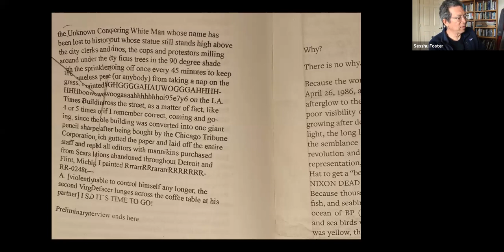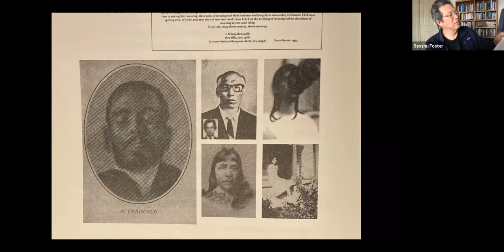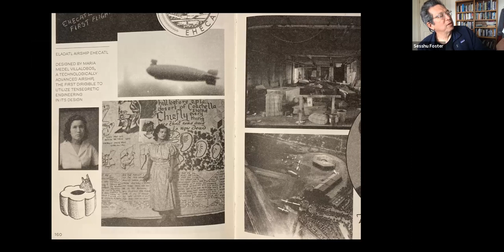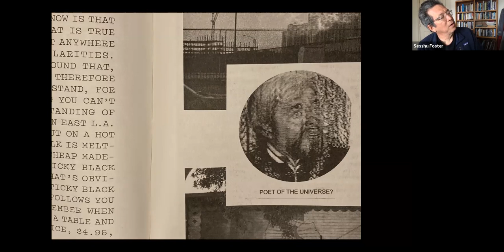Sesshu Foster & Arturo Ernesto Romo, with Ken Chen (June 10, 2021)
Award-winning author Sesshu Foster (City of the Future; World Ball Notebook; Atomik Aztex) and artist Arturo Ernesto Romo present their new book, ELADATL, a breathtaking free fall into the long-buried (and fictional) history of a utopian era in American lighter-than-air travel, as told by its death-defying, aero-acrobatic heroes. Written and presented as an "actual history of a fictional company," this surrealist, experimental novel is a tour de force of politicized fantastic fiction, a work of hybrid art-making distilled into a truly original literary form. Developed over a ten-year period of collaborations, community interventions, and staged performances, ELADATL is a hilarious send-up of academic histories, mainstream narratives, and any traditional notions of the time-space continuum. Jonathan Lethem calls this wholly original book “a superb and loving phantasmagoria that gobbles up real histories for breakfast and spits out the seeds.” Foster and Romo are joined in conversation by poet and author of Juvenilia Ken Chen.

Recorded via Zoom on June 10, 2021.